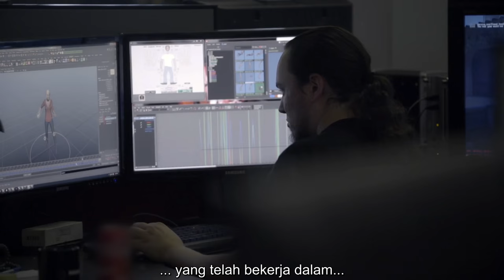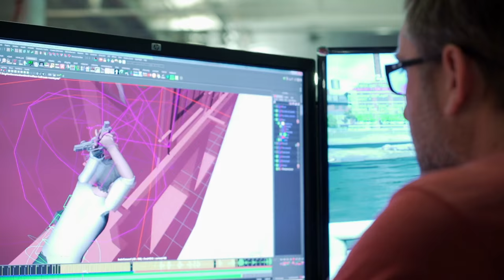Uncharted 4: A Thief's End - Behind the Scene #1 (Sub Bahasa Indonesia)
Naughty Dog selaku developer dari seri Uncharted berbagi mengenai proses pembuatan seri Uncharted dari masa ke masa.

Kamu akan mendengar penuturan dari berbagai narasumber yang ikut dalam proses penggarapan seri Uncharted mulai dari pengarah game hingga pengisi suara. Kamu juga akan melihat perkembangan Uncharted dan Nathan Drake mulai dari Uncharted yang pertama hingga Uncharted 4: A Thief's End yang akan segera rilis dalam waktu dekat.

Uncharted 4: A Thief's End segera rilis pada 10 Mei 2016 untuk PlayStation 4.